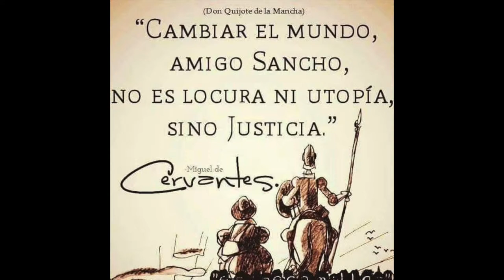199429 Lunes Pensionistas. Santander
¡Si no nos dejan soñar , no les dejaremos dormir!